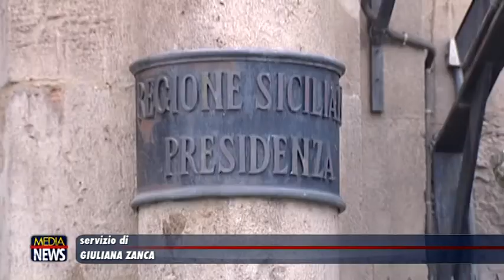Regione Siciliana: Centri per l'impiego un piano per il potenziamento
Il governo Musumeci ha approvato, su proposta dell’assessore del Lavoro Antonio Scavone, il programma degli interventi per il potenziamento dei Centri per l’impiego. Insieme alle nuove assunzioni – oltre 1.200 nel triennio 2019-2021 per una spesa complessiva di circa 75 milioni di euro – è stato redatto un Piano per il potenziamento strutturale e infrastrutturale dei Centri, destinando altri sessanta milioni di euro.

“L’obiettivo – sottolinea il presidente della Regione Nello Musumeci – è quello di dare vita a una rete di servizi per l’impiego che siano efficaci e in grado di integrare le funzioni tradizionali del collocamento. Nuove prestazioni ai cittadini e alle imprese, sia sul versante dell’informazione di base, dell’orientamento e dell’assistenza personalizzata sia per favorire l’incontro tra domanda e offerta di lavoro”.

La delibera della giunta prevede, tra l’altro: l’istituzione di un servizio costante di vigilanza, sia per le Città metropolitane che per i Cpi di piccole dimensioni, dove si sono manifestate maggiori criticità (cinque milioni di euro la spesa prevista); l’aggiornamento dell’attuale piattaforma informatica per un efficace dialogo con le altre Regioni oltre che con l’Inps (otto milioni di euro le risorse appostate); il riordino del sistema di arredo dei Centri per l’impiego anche in previsione delle nuove assunzioni (dieci milioni di euro); la manutenzione ordinaria e straordinaria dei locali dove in atto sono allocati i Cpi (venti milioni di euro); la ricerca di nuovi locali (cinque milioni di euro).

Per la riattivazione dell’Osservatorio del mercato del lavoro sono stati destinati cinquecentomila euro. “Un organismo essenziale – spiega l’assessore Scavone – che, mettendo in rete tutti i soggetti/enti istituzionali, avrà lo scopo di monitorare i dati relativi all’andamento delle aziende, di valutare eventuali situazioni di crisi e pre-crisi delle stesse, di analizzare le tendenze e le evoluzioni del mondo del lavoro nonché delle professioni e infine di approfondire gli aspetti della sicurezza dei luoghi di lavoro“.

Un milione verrà inoltre utilizzato per il rafforzamento delle competenze degli operatori dei Cpi, con particolare riguardo a una maggiore efficienza nella erogazione delle misure del reddito di cittadinanza, anche attraverso periodici interscambi, con le altre Regioni, dei modelli organizzativi e delle diverse modalità di erogazione dei servizi.

“Il Piano straordinario di potenziamento dei Cpi, che ha durata triennale – conclude l’assessore del Lavoro – si fonda sul riconoscimento della centralità dei servizi per l’impiego che costituiscono la parte primaria del mercato del lavoro e che svolgono compiti fondamentali per l’integrazione attiva delle persone, oltre naturalmente che per la gestione/attuazione del reddito di cittadinanza. E proprio sul reddito di cittadinanza, la giunta ha anche dato il via libera, appostando altri dieci milioni di euro, al rafforzamento delle politiche attive da garantire ai beneficiari“.